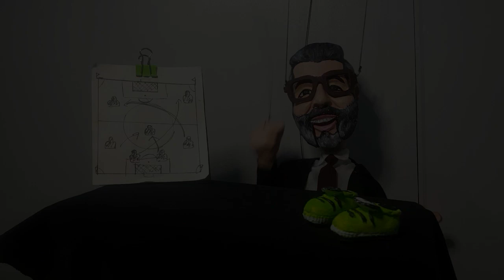Yeni Gökhan Gönül Fenerbahçe'de ! Ali Koç'tan Müthiş Hediye...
Fenerbahçe unutulmaz sağ beki Gökhan Gönül'ü aratmayacak bir transferi gerçekleştirmeye hazırlanıyor. 22 yaşında 1,4 milyon euroya transfer ettiği Gökhan Gönül'den tam 10 sezon faydalanan Fenerbahçe, benzer bir stratejiyle hareket ediyor.

FENERBAHÇE'NİN YENİ GÖKHAN GÖNÜL'Ü BÜNYAMİN BALCI

Yeni sezon öncesi sağ bek transferi yapmak isteyen ve rotasını büyük oranda yerliye çeviren Fenerbahçe, yeni Gökhan Gönül'ünü buldu. Sarı-Lacivertliler tıpkı Gökhan Gönül'de olduğu gibi Bünyamin Balcı'yı da 22'sinde transfer edip milli sağ bekten uzun yıllar faydalanmak için düğmeye bastı.

İlk olarak oyuncunun menajeriyle görüşen Sarı-Lacivertliler, Yiğit Oruç'tan olumlu geri dönüş alınca temaslarını iyice sıklaştırdı. Başkan Ali Koç, Gökhan Gönül etkisi yaratacağını düşündüğü Bünyamin Balcı için Fenerbahçe yönetimine tam yetki verirken, Antalyaspor ile pazarlıklar kıran kırana devam ediyor.

ANTALYASPOR KAPIYI 5 MİLYON EURO İLE AÇTI

Antalyaspor Bünyamin Balcı için masaya 5 milyon euro ile otururken Fenerbahçe cephesi bu rakamı aşağı çekmek adına büyük bir mesai harcıyor. 21 yaşındaki sağ bekin, Akdeniz temsilcisiyle 2025 yılına kadar kontratı bulunuyor.

31 MAÇTA 5 GOLE KATKI

Bu sezon Antalyaspor formasıyla ligde 31 maç çıkan genç futbolcu 2 gol, 3 asistlik performans sergiledi. Bünyamin Balcı'nın güncel piyasa değeri 4 milyon euro.